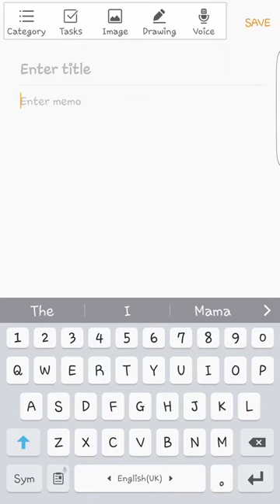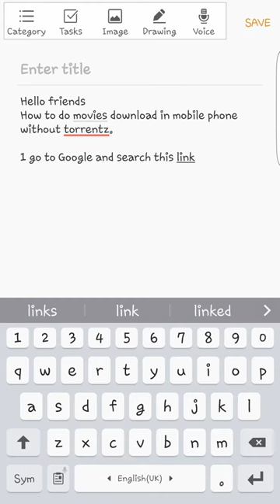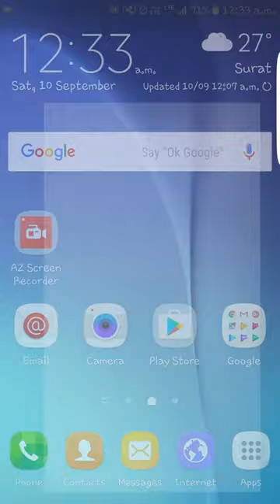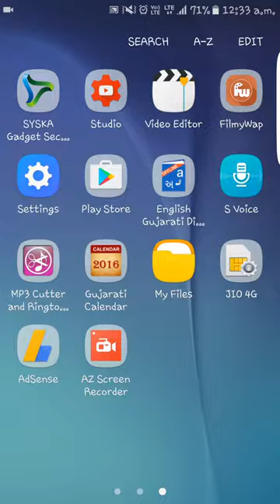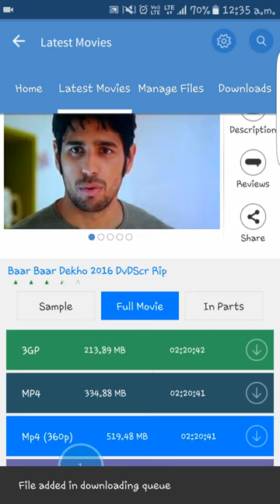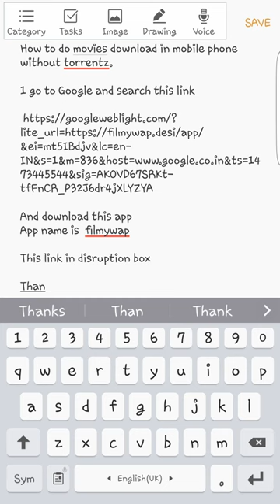How to download movies in mobile phone without torrentz